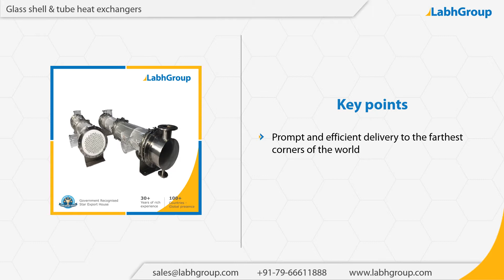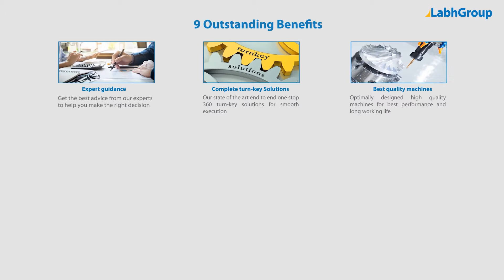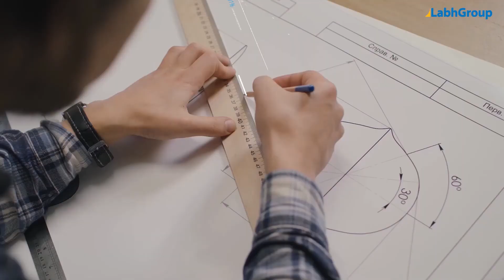Glass shell &tube heat exchangers | Labh Group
Best quality Glass shell &tube heat exchangers from Labh Group - A Global leader with 30+ years of experience and presence in 100+ countries worldwide and serving 10,000+ delighted customers throughout the world.

► Salient features : Glass shell &tube heat exchangers

You are invited to buy Glass shell &tube heat exchangers from Labh Group